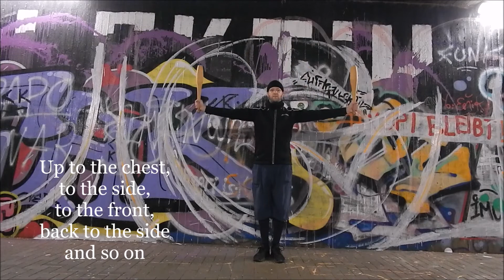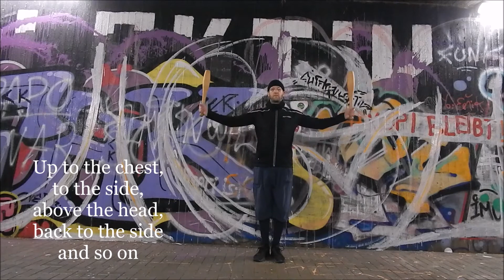07 Calisthenics with Indian clubs by Ferdinand Lemaire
Calisthenics with Indian clubs are the best way for beginners to do the first steps with their clubs. In these last exercises of this kind we put more repetitions in a row.

0:00 Intro
0:34 Exercise 193
1:25 Exercise 194
2:22 Exercise 195
3:12 Outro

Massive Tracks: The Tomb